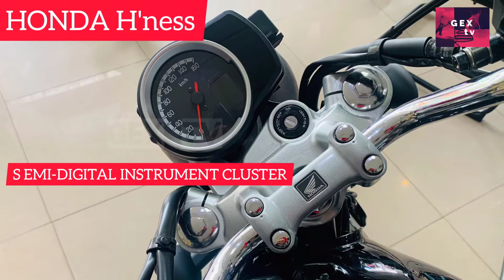HONDA H'ness WALK AROUND VIDEO🔆🔆🔆🔆🔆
HONDA H'ness CB350

Emission Type:BS6
Engine Displ.:348.36 cc
Max Power:21.07 PS @ 5500 rpm
Gear Box:5 Speed
Fuel Type:Petrol
ABS:Dual Channel
Wheels Type:Alloy
Tyre Type:Tubeless
Standard Warranty (Years):3+3

The new Honda cruiser bike will be sold exclusively via Honda Big Wing dealerships. The Honda CB350 will compete against the Royal Enfield Classic 350, Meteor 350, Jawa and the Benelli Imperiale 400